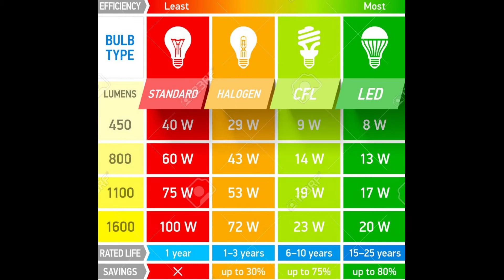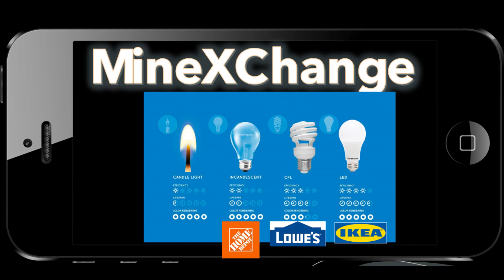Team MineXChange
Move Mining Season 5

See all Season 5 video entries and VOTE for your favorite